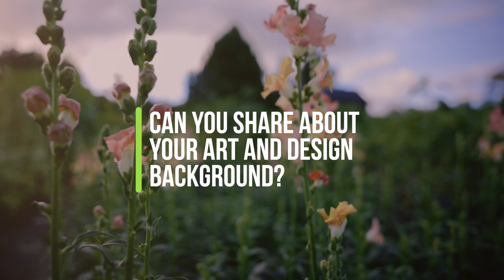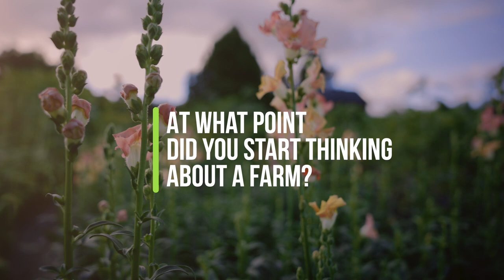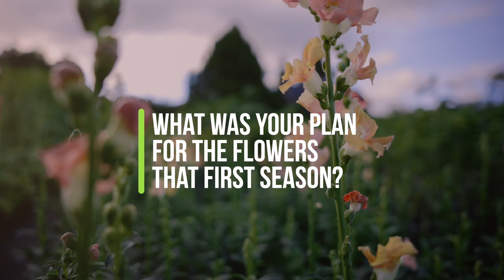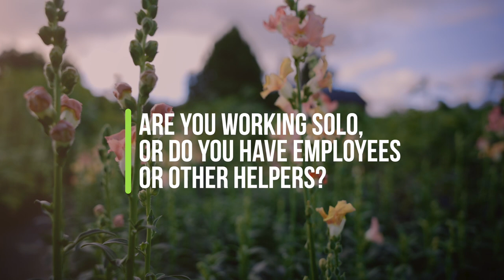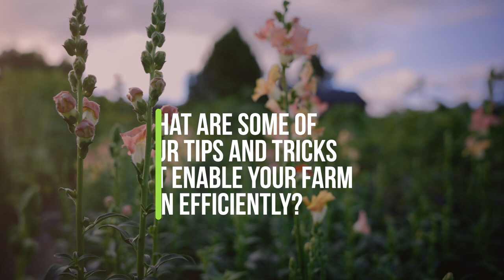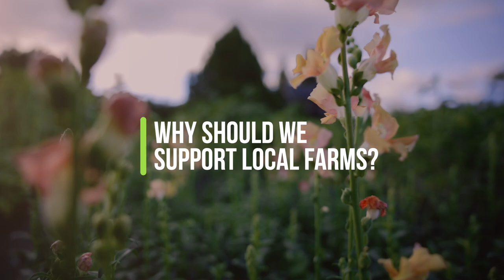FULL INTERVIEW with Linda D'Arco at Little Farmhouse Flowers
Listen to the full story behind Little Farmhouse Flowers with Linda D'Arco! Be inspired by the full story of how she built her farm from scratch in an extremely short amount of time!

To learn more about Farmers Friend's Caterpillar Tunnels, Pyroweeder, as well as our other innovative tools and supplies for small farms,

MB01FKXTZFBR9JQ